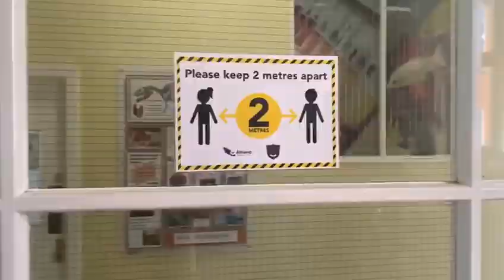Preparing for a safe return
We want you all to be healthy, happy and successful when you return in September